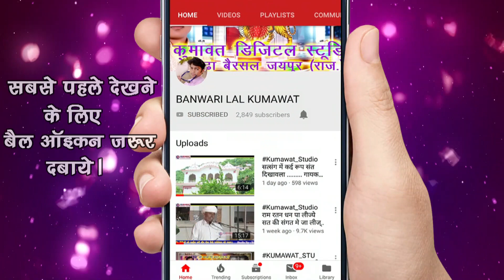गुरासा बिना कुण म्हाने प्रेम जल पावे !! बहुत ही अच्छा भजन राकेश पुरी गोस्वामी के द्वारा !!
गायक - राकेश पुरी गोस्वामी   मो - 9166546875

रिकॉर्डिंग - कुमावत स्टूडियो बोराज

ऐसे ही और भजन सुनने के लिए हमारे चैनल  को सब्सक्राइब करें और वीडियो को लाइक करे और कमेंट जरूर करें और बतायें की आपको ये भजन कैसा लगा, ताकी हम और भी अच्छे भजन आपके लिए लायें।